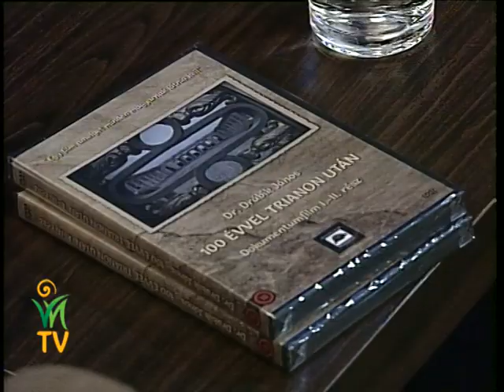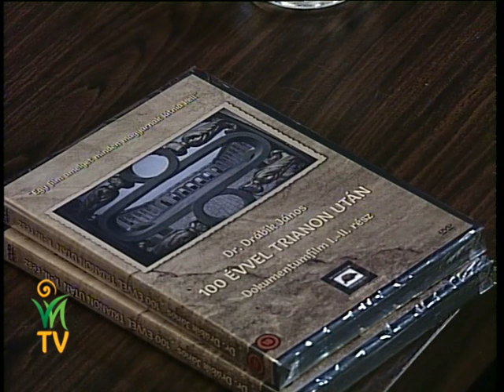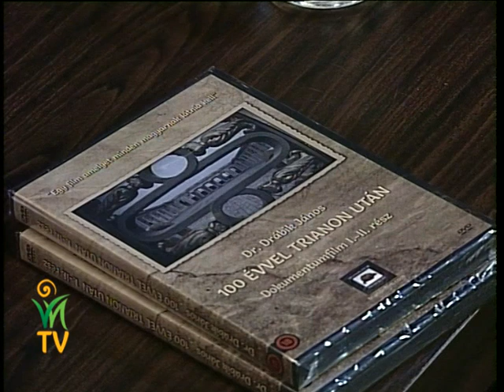Egy film, amit nem lenne szabad elhallgatni: 100 évvel Trianon után - Juhász Zoltán, Jakab István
A „100 évvel Trianon után” című film DVD-je megvásárolható a Viva Natura Webáruházában: a

Trianon, szabadkőművesség, kulturális marxizmus, globalista pénzügyi elit, muszlim invázió és világjárvány: minden szerepel a filmben! Ami a mi múltunk, az most Európa jelene! A Dr. Drábik János szövegkönyve alapján készült film bemutatja az Államok Feletti Hatalom létrejöttét és szervezetét, amely előkészítette és kirobbantotta a Nagy Háborút.

A történelemoktatás és az akadémikus történészek elhallgatják, elrejtik a valódi felelősök nevét, eredeti szándékait, melyek kirobbantották a nagy háborút, mely végső soron az 1000 éves Magyarország feldarabolásához is vezetett.

„Trianon egy nemzetgyilkossági kísérlet volt, az Európa erőszakos betelepítését szolgáló invázió pedig Európa őshonos keresztény kultúrájú népeit akarja életterüktől megfosztani.”

„Ugyanaz a hatalom, amely nekünk megcsinálta a Trianoni békediktátumot, ma a tömeges invázió támogatásával valójában egész Európa Trianonját készíti elő.”

Dr.

Juhász Zoltán és Jakab István beszélgetése.